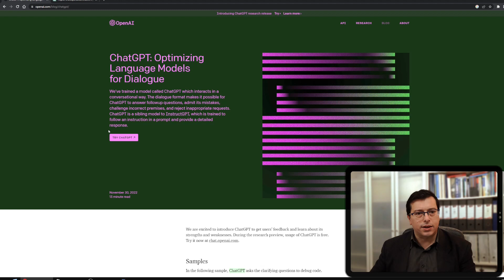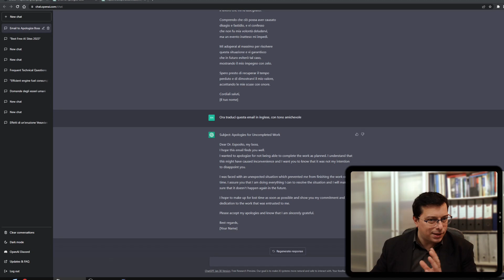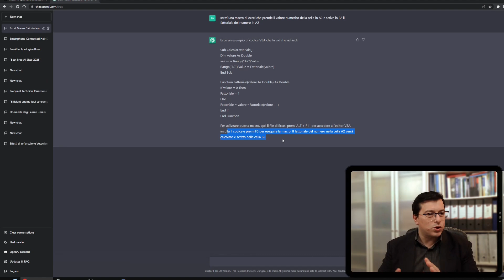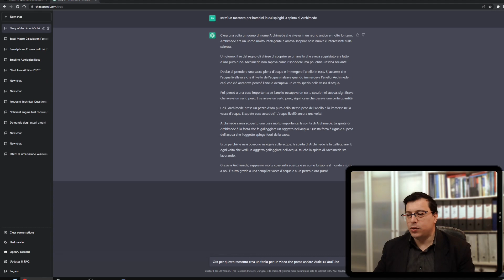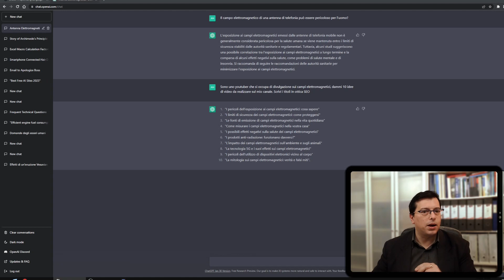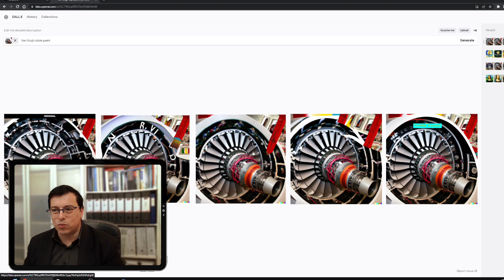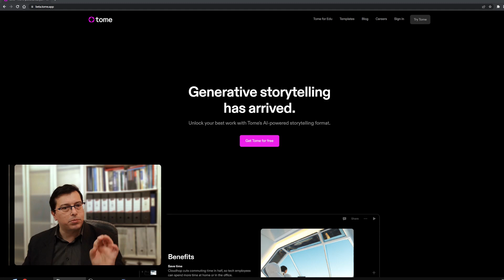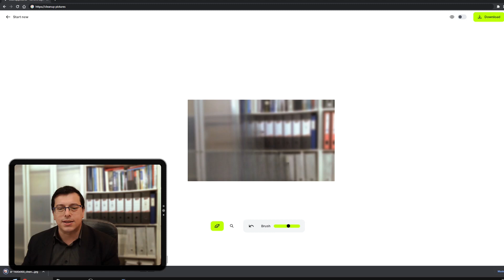5 siti di IA gratuiti per aumentare la produttività nel 2023 - Tutorial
In questo video elenchiamo 5 siti eccezionali gratuiti nel 2023, che utilizzano l'intelligenza artificiale, con cui possiamo aumentare la nostra produttività. Consiglio di tenerli a portata di mano nei preferiti, perché possono essere utili in ambito lavorativo. Di ognuno trovate il link in descrizione. Oltre ad elencarli, vediamo velocemente anche come funzionano:

1
ChatGPT - testo
ChatGPT è al momento la più avanzata intelligenza artificiale gratuita. Si tratta di un sito che risponde a domande e richieste di vario tipo. Dopo essersi registrati e aver fatto il login si arriva ad una pagina dove c'è un campo per scrivere un breve testo. Funziona benissimo in italiano e ha un avanzato sistema di risposta che lo fa sembrare umano. Si possono addirittura fare delle conversazioni su qualsiasi tema. Quindi, è un ottima risorsa per ottenere risposte o per ottenere dei contenuti da riutilizzare. Ha però dei limiti. Ho fatto delle prove e se si scende troppo nello specialistico può commettere degli errori. E' quindi consigliabile l'uso per attività e argomenti di tipo generalistico. Quindi può ampliare la nostra creatività e farci risparmiare tempo, ma va usato con cautela e controllando sempre quello che produce.

2
Dall-e - immagini
Dall-e 2 è un generatore di immagini tramite intelligenza artificiale. Funziona attraverso il browser ed è al momento gratuito. Dopo essersi registrati e aver fatto il login si arriva ad una pagina dove c'è un campo per scrivere un breve testo. In pratica, dando una descrizione grossolana in inglese di una immagine che si desidera, il sistema genererà 4 immagini originali frutto di una combinazione di elementi e stili grafici. Può servire per generare immagini per una relazione, per un sito web, per i social network, per accompagnare una descrizione di un prodotto o servizio. Ma si possono trovare usi anche innovativi, come ad esempio delle immagini da mettere su delle magliette o su oggetti da vendere. Ho fatto varie prove e sconsiglio l'uso di fotografie e soggetti umani perché distorce i volti. Meglio generare immagini astratte o soggetti non umani. Al momento il software è gratuito, ma è limitato a 50 immagini + 15 immagini in più per ogni mese. Secondo me sono sufficienti anche per un uso professionale.

3
Questa persona non esiste - immagini
"This person does not exist" è un sito semplice ed efficace che genera una immagine di una persona che non esiste e la produce in modo casuale ed automatico. Il funzionamento è semplicissimo. Subito ci mostra l'immagine. Se non piace, basta aggiornare il browser fino a quando non ci darà una immagine che gradiamo. Può servire nelle relazioni, nei siti web, nelle foto di accompagnamento di prodotti o servizi. Il vantaggio è che non esistendo quella persona non è necessaria una liberatoria.

4
Tome - presentazioni (inglese)
"Tome" è una applicazione web che produce delle presentazioni. Il sistema al momento è in inglese, ma con l'aiuto di Google Traslator. Può essere utile quando non abbiamo tempo e dobbiamo presentare, in fase iniziale, a qualcuno una tecnologia o un servizio. Dopo essersi registrati e aver fatto il login si arriva ad una pagina dove c'è un campo per scrivere il titolo della presentazione. Ad esempio io ho solo ed esclusivamente scritto una parola in italiano che è "termofotovoltaico" e dopo pochi secondi ha generato 8 slide in inglese, con testo e foto.

5
Eliminazione oggetti in foto - immagini
"Cleanup pictures" è software online che velocemente elimina oggetti o persone dalle foto o dalle immagini. In pratica ricostruisce con la IA delle porzioni della foto dando la possibilità di modificare le immagini. Può servire ad esempio per immagini pubblicitari di prodotti o servizi se ci sono oggetti o persone che non si vogliono far vedere.

Sommario
0:00:00 - La produttività con le IA
0:00:27 - Introduzione a ChatGPT
0:01:16 - ChatGPT scrittura email
0:06:17 - ChatGPT descrizione prodotto
0:08:45 - ChatGPT codice programmazione
0:12:05 - ChatGPT scrittura racconto
0:15:44 - ChatGPT risposta a domande
0:20:17 - Introduzione a Dall-e
0:22:14 - Dall-e generazione immagini
0:23:11 - Dall-e edit immagini generate
0:24:47 - Dall-e rielaborazione immagini
0:26:36 - This person does not exist
0:28:02 - Tome
0:30:58 - Cleanup pictures
0:33:38 - Conclusioni